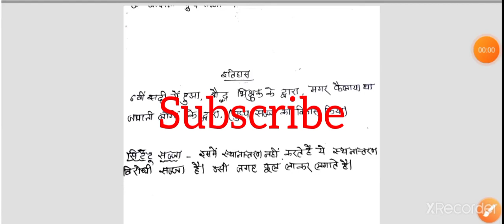जापानी पुष्प सज्जा (Japanese floral decoration) Home Science final Revision for TGT PGT GIC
es ka PDF aapko hamare telegram channel per mil gayega 👇